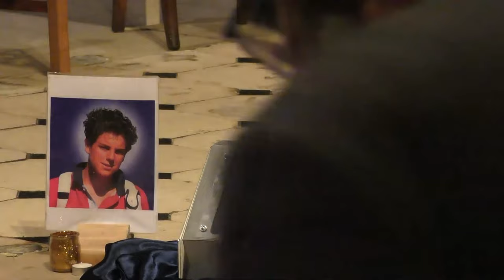Carlo Acutis, la sainteté au quotidien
Ma conférence du 7 novembre 2023 à l'église Saint-Pierre de Montsort d'Alençon à l'occasion d'une veillée de prière sur le bienheureux Carlo Acutis.

Voir la vidéo de deux heures de cette veillée sur le site du diocèse de Séez

Carlo est né le 3 mai 1991 à Londres d’une famille aisée, avant de déménager à Milan. Il cultive une vie intérieure intense que ses parents ne soupçonnent pas. Le 16 juin 1998, il fait sa première communion. Il prend alors la décision d’aller à la messe tous les jours. Il se passionne pour l’Eucharistie. « L’Eucharistie, c’est mon autoroute pour aller au ciel », dit-il.
Jésus devient le centre de sa vie avec la Vierge Marie : « Mon secret, c’est d’avoir un contact quotidien avec Jésus ». Cette relation intime à Jésus ne l’empêche pas d'avoir une existence normale, comme n’importe quel jeune de son âge. Sa nature extravertie attire les gens. Il développe une grande pureté de cœur et d’intention dans ses paroles et ses gestes. Très engagé dans sa foi, il donne dès 2002 ses premiers cours de catéchisme à sa paroisse.
Passionné de nouvelles technologies, il met son talent au service de l’évangélisation. En 2004, le cyber-apôtre met en ligne un site Internet sur les miracles eucharistiques, qui deviendra plus tard une exposition présentée en des milliers d’endroits différents.
Souriant, proche des gens, surtout les plus faibles, il brise la barrière des classes sociales. Il sert les pauvres dans les soupes populaires et les clochards dans la rue sans les juger. L’adolescent amoureux de Dieu et du monde trouve sa joie dans l’adoration eucharistique. En pleine santé, nul ne se doute que sa fin sur terre approche. En février 2006, il fait un dernier voyage à Fatima avant de mourir quelques mois plus tard des suites d’une leucémie foudroyante en trois jours. Il confie à ses parents : « J’offre toutes ces souffrances pour le Pape et pour l’Église ». Son corps, retrouvé intact après sa mort, sera exposé à Assise avant sa béatification le 10 octobre 2020 par le pape François, en présence de ses parents.
Carlo sera-t-il déclaré un jour le patron des adolescents et d’Internet? L’avenir le dira. Aujourd’hui, il est très agissant dans la communion de saints. Il aide beaucoup de personnes à se rapprocher de Dieu et à se convertir au Christ. Il n’a pas fini de nous étonner. Sa prière et sa vie sont des phares dans la nuit de notre monde.

Pour aller plus loin, lire l'article de mon blogue du 12 octobre 2020: Bienheureux Carlo Acutis, un saint pour notre temps.

Pour une réflexion sur la sainteté aujourd'hui, mon livre : Devenir saint. Petit mode d’emploi, Emmanuel/Novalis, 2020, 120 pages.

Sur mieux connaître sainte Thérèse de Lisieux, voici la liste de mes livres